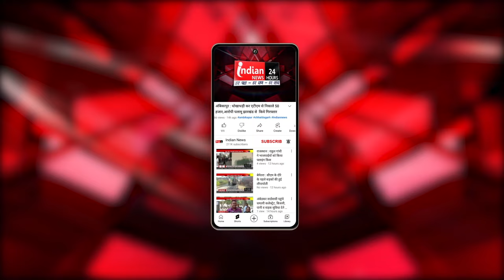Amravati : 865 करोड़ की जलापूर्ति योजना का भूमिपूजन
Our Links